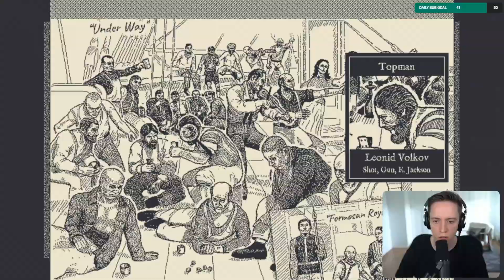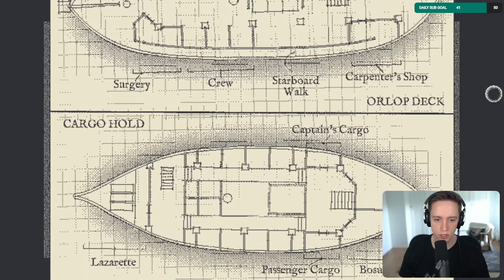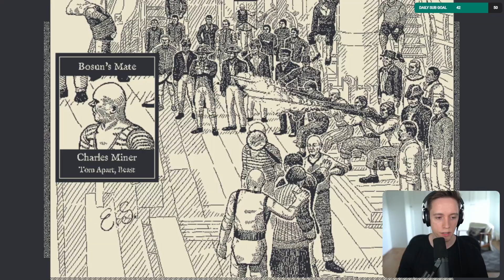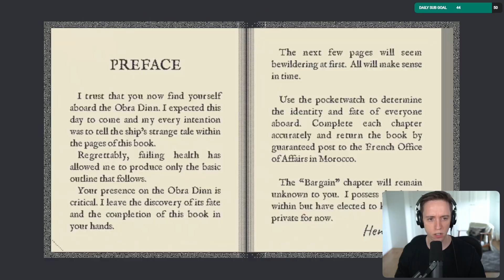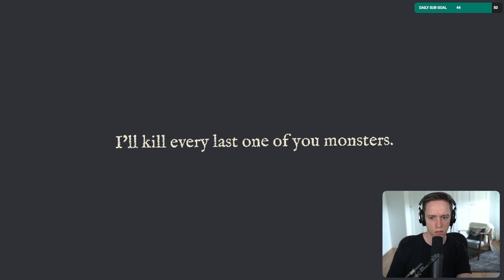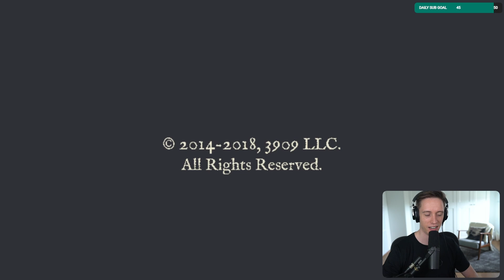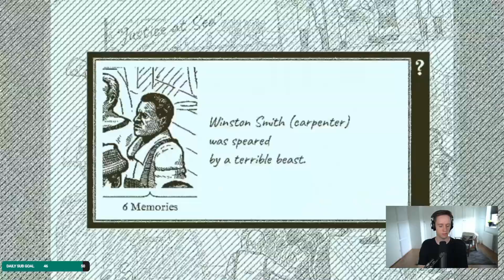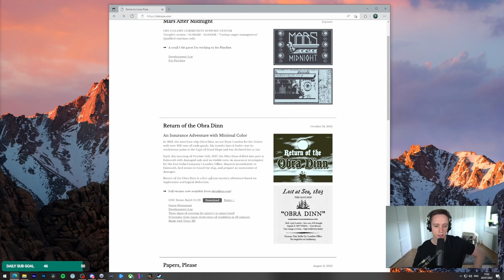Let's play Return of the Obra Dinn with Lowko! (Ep. 11)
Lost at sea 1803 ~ The good ship Obra Dinn. Return of the Obra Dinn is a first-person mystery adventure based on exploration and logical deduction. In this series of videos I complete the full game.